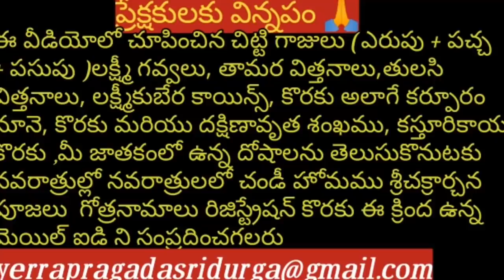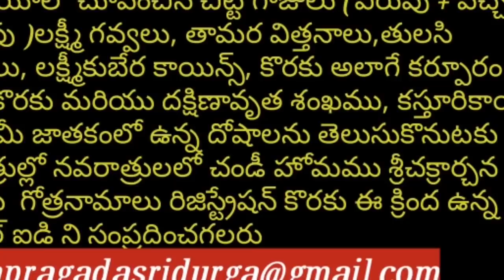ఆకస్మిక ధన ఆదాయం కోసం ఐశ్వర్య దీపాన్ని ఎలా వెలిగించాలి || లక్ష్మీ పూజ || శుక్రవారం లక్ష్మీదేవి పూజ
SriDurga Kitchen with SriDurga is Useful to every Housewife & her Family. I am an Indian Telugu Mom & Housewife who does videos on లక్ష్మీదేవి, లక్ష్మీకటాక్షం, Bhakthi, Devotional, Pooja, Vlogs on DIML, Daily Routine work, Cleaning Tips, Shopping Vlogs, Family vlogs,  Cleaning and Organisation, Kitchen  Organisation, Organization Tips, Home Organization Ideas, Home Organising Ideas. Please support Youtube Telugu vlogger & Youtube Telugu channel and latest Telugu Vlogs in Telugu.